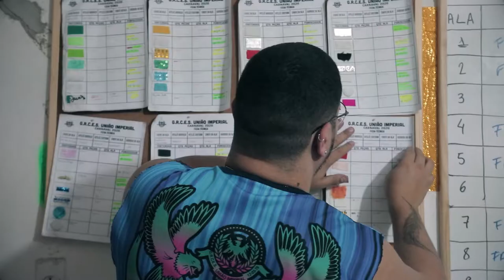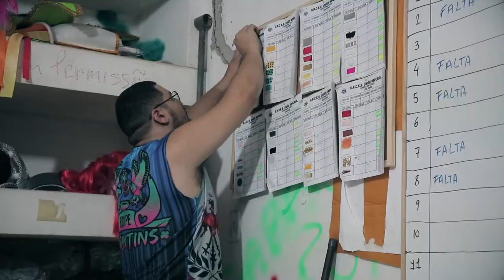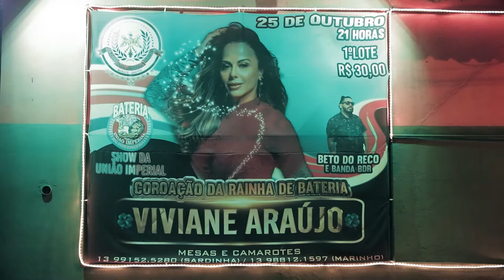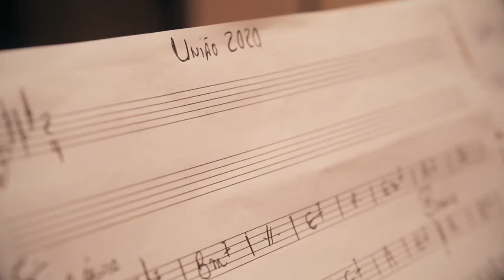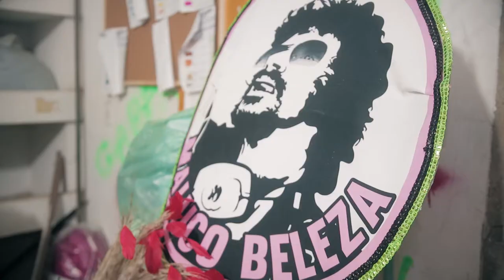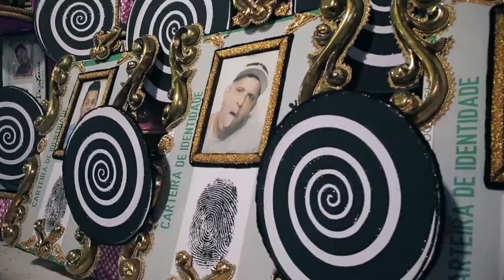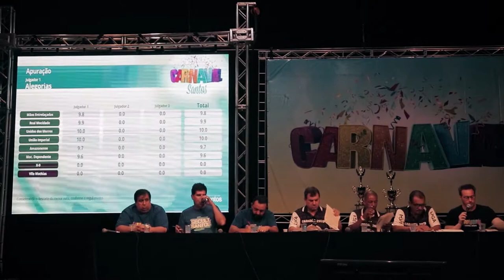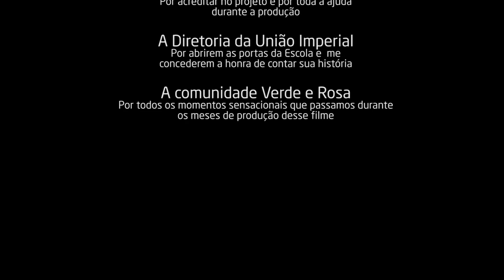Uma historia verde e rosa - versão resumida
Versão sem depoimentos, focada apenas no carnaval de 2020.